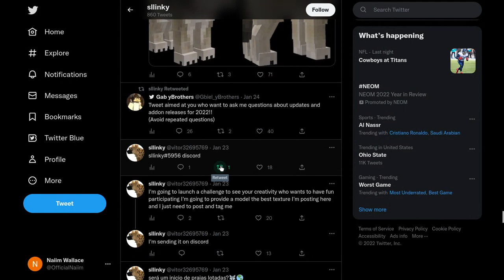yCreatures Jungle will be out Tomorrow!